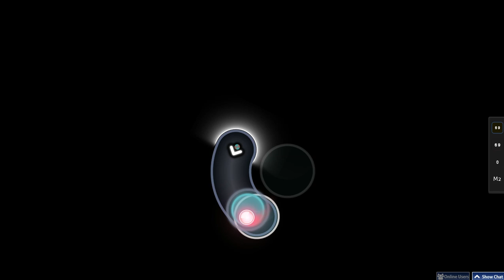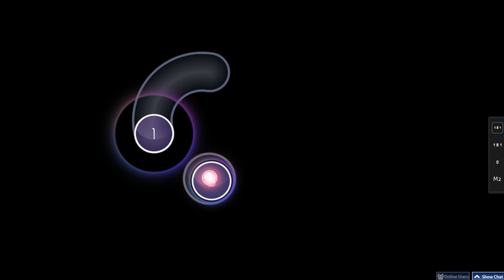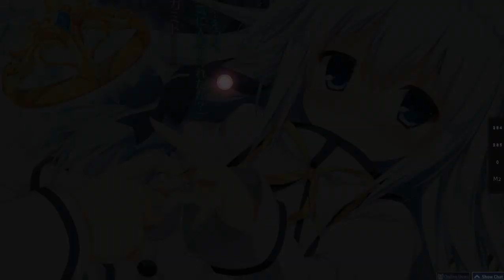[Osu!] Ni-Sokkususu - Blade Dance [Special Kneesocks] (282pp) FC // Talge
■ Лёгкое FC. Игра - osu!

■ Tablet/Планшет:
□ One by Wacom Small 2
■ Beatmap/Карта:

Talge